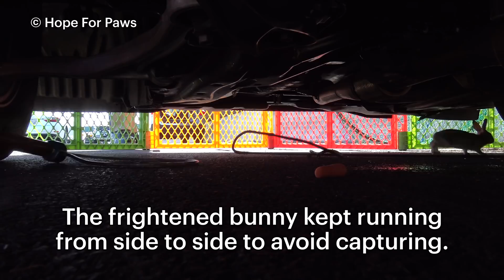Two hawks flew over our heads as we were trying to rescue a bunny on the freeway!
This baby bunny ended up on the freeway.  Hope For Paws received an urgent call from Suzy Kramer and by the time I got there, the California Highway Patrol were already there to help me save the little guy